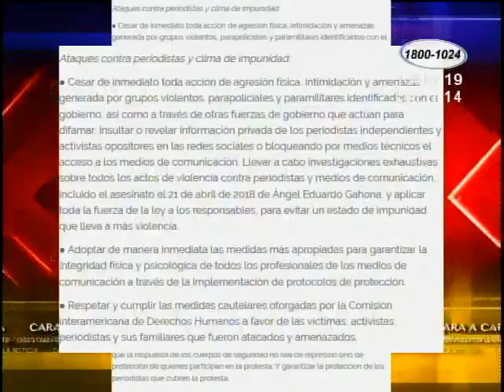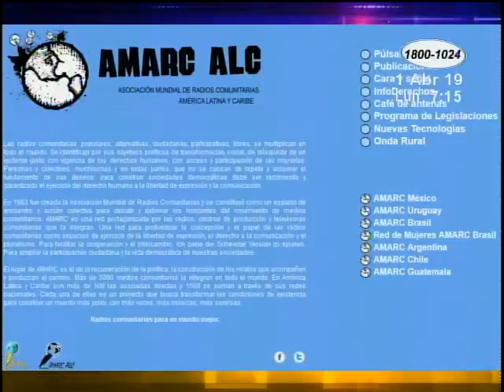SIP se reunirá con representantes de la ONU para exponer ataques contra periodistas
La Sociedad Interamericana de Prensa se reunirá con representantes de la ONU para exponer los ataques contra periodistas en Nicaragua, Venezuela y Cuba.